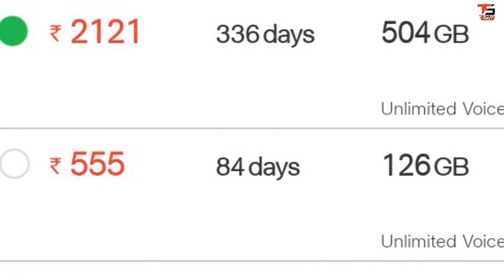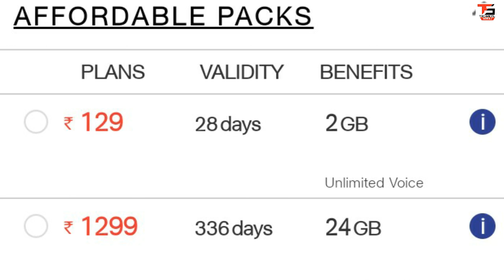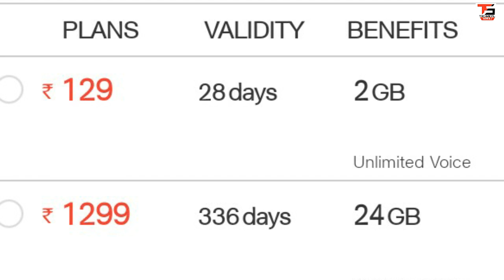⚡Jio All New⚡popular plans for You ||⚡#750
jio_offer popular plans
jio new offer
jio top up plans
jio all plans
new jio popular plans

[ WELCOME TO ]

jio new office
jio offer
jio plans
jio popular plans